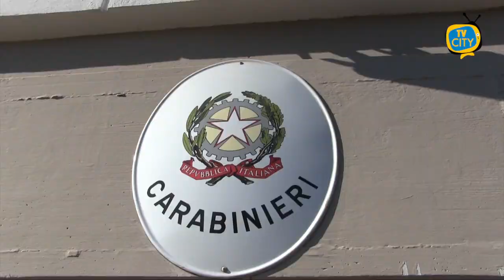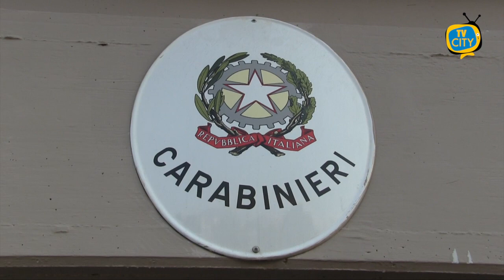Mamma 33enne uccisa a Napoli: pestata e bruciata - VIDEO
Una giovane 33enne è stata uccisa ieri pomeriggio a San Paolo Bel Sito e oggi, fanno sapere i carabinieri, un 36enne è stato fermato su disposizione della Procura di Nola. Il cadavere semicarbonizzato di Ylenia Lombardo, giovane mamma, è stato trovato nella serata di ieri in un'abitazione di Via Ferdinando Scala. L'allarme è scattato nel tardo pomeriggio di ieri quando alcuni vicini di casa della donna hanno visto del fumo uscire dal suo appartamento e hanno allertato le forze dell'ordine. La donna era originaria della provincia di Avellino e da un anno e mezzo si era trasferita nel Napoletano, dove lavorava come badante.
La giovane sarebbe stata picchiata, come sembrerebbero confermare alcune tracce di sangue rinvenute nell’appartamento, e poi divorata dalle fiamme dalla cintola in su in un incendio che sembrerebbe avere natura dolosa. Indagini sono in corso da parte dei militari della Compagnia di Nola. Un uomo di 36 anni è stato fermato, mentre si continua a indagare sui rapporti e sulle relazioni della donna.